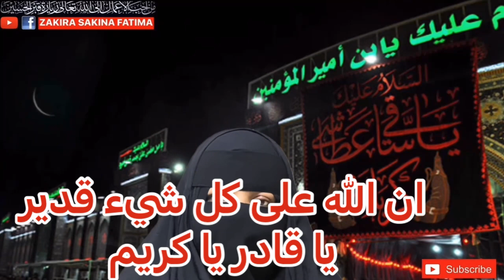Jumma k Din Jis Ny Yh Amal Kiya Kamyab Hua جمعے کا ہمارا آزمودہ عمل ادھر عمل مکمل ادھر دعا قبول